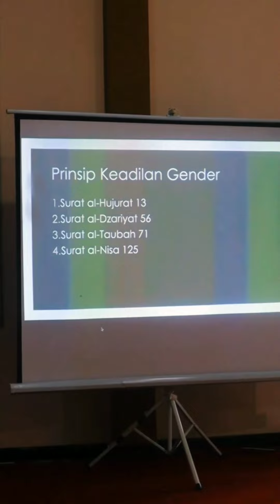Dosen FH UB Bekali Santri Cara Cegah Kekerasan Seksual di Pesantren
Tim pengabdian masyarakat Fakultas Hukum yang digawangi oleh Dr. Nur Chanifah, M.Pd.I dan tim mengadakan penyuluhan pencegahan kekerasan seksual bagi santri Pondok Pesantren Darussalam Blokagung Banyuwangi. Acara tersebut dihadiri oleh sekitar 100 santri putri dari berbagai daerah. Selain “nyantri”, mereka juga mengenyam Pendidikan formal setingkat SMA dan Perguruan Tinggi